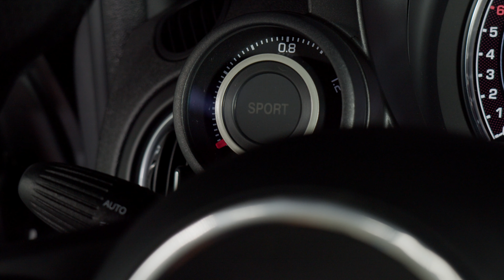New Abarth F595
Sprint Abarth F595@Imola Circuit